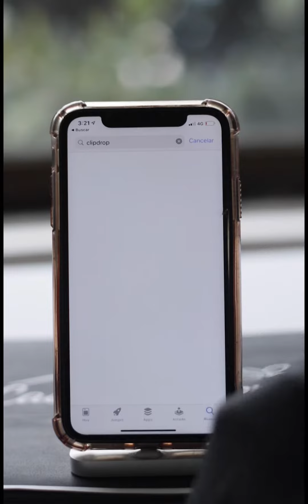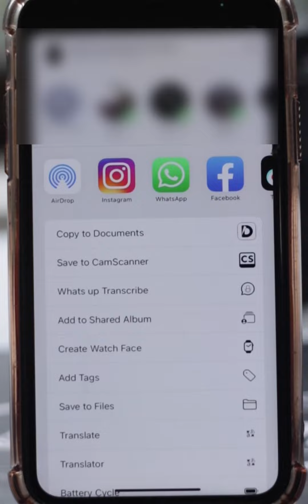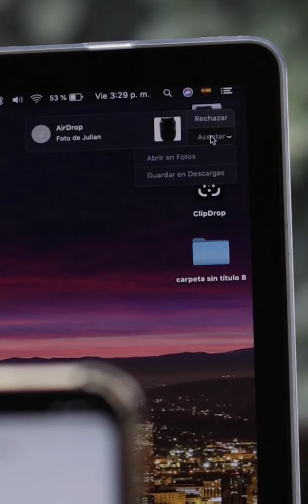ELIMINA EL FONDO DE UNA FOTOGRAFIA (PNG)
En este video te contamos como eliminar el fondo de un objeto y convertir la  imagen en un archivo PNG, Ideal para su difusión en aspectos de diseño y promoción.